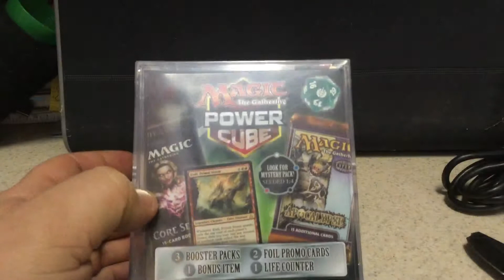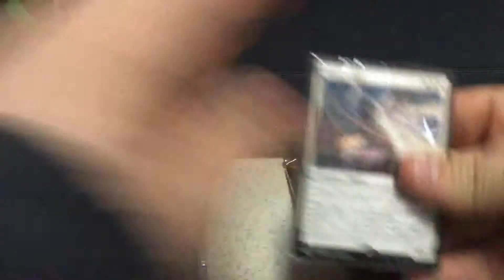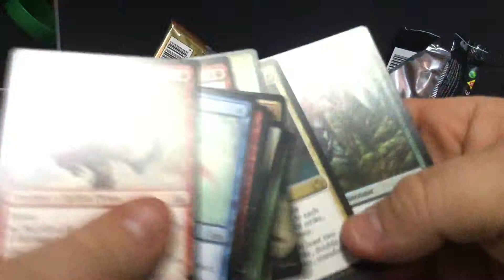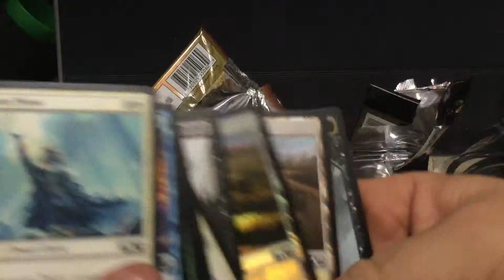Magic the gathering Booster packs Walmart power cube opening Vintage packs?